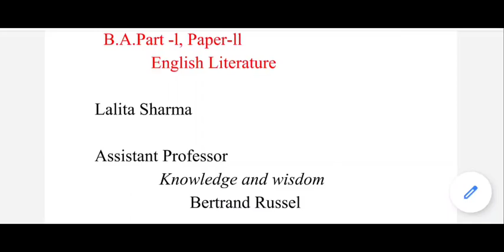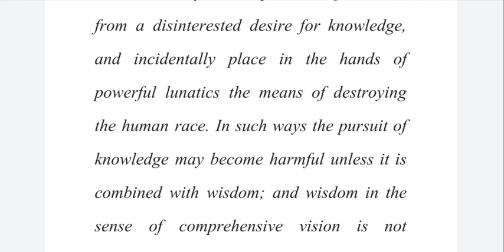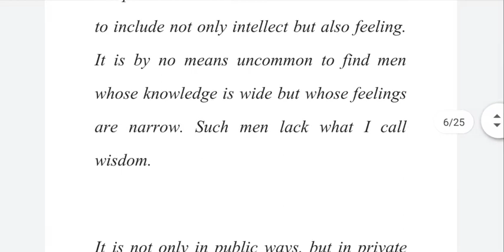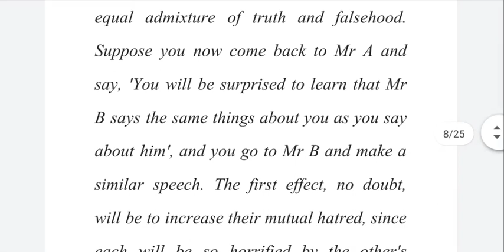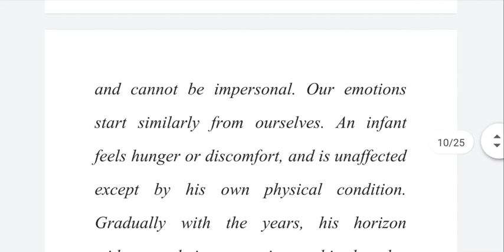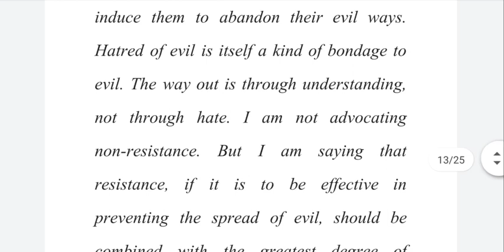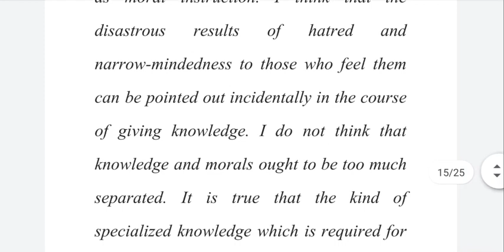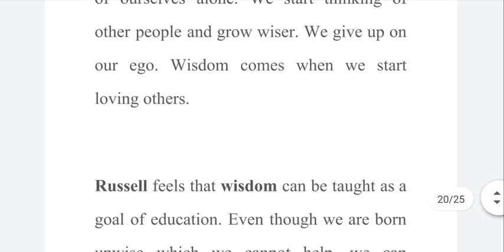Bertrand Russel Knowledge and Wisdom